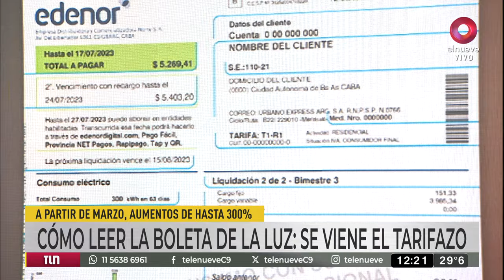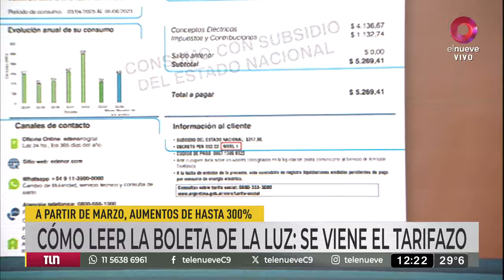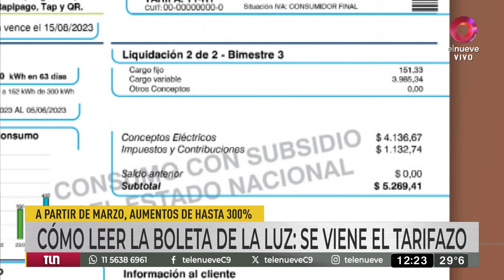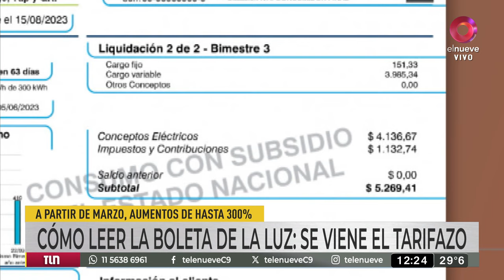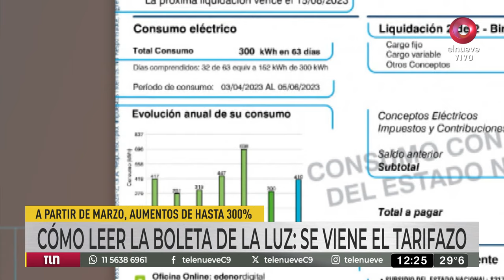Se viene el tarifazo: cómo leer la factura de luz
Si bien el aumento promedia el 300%, no para todos los usuarios será igual la suba. Para saber cómo impactará en cada hogar, hay que analizar ciertos datos de la boleta de luz.